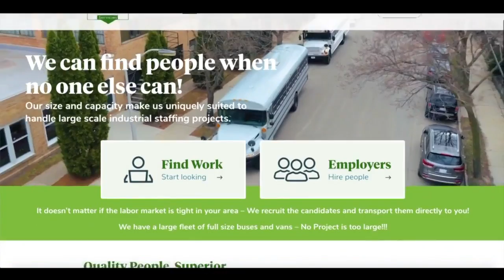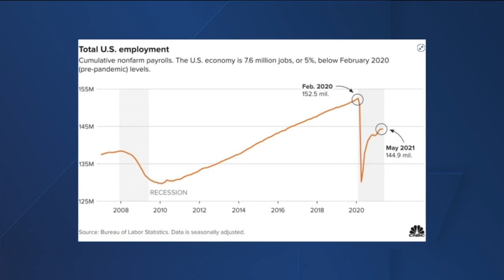Desperate to find workers, desperate to find a job: Where is the labor disconnect?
As businesses struggle to find people to work, others who are looking for jobs say it is a struggle to find employment.